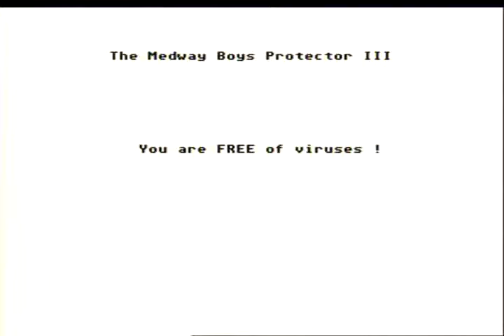Superior CD Menu 86 Music (Atari ST)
This is recorded with Eagle Eye Portable DV207 from my Atari STE. Music by Jochen Hippel a.k.a. Mad Max - Return of Medusa.